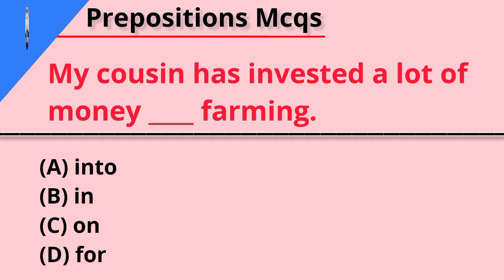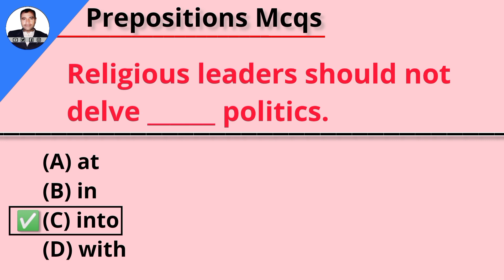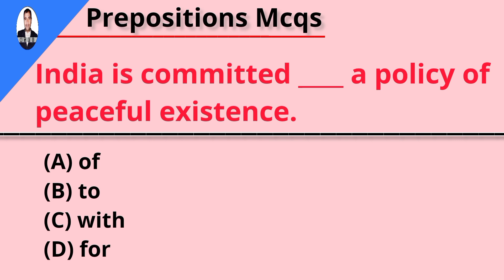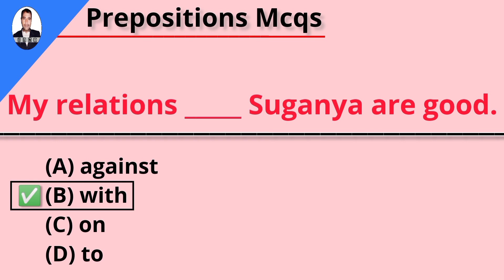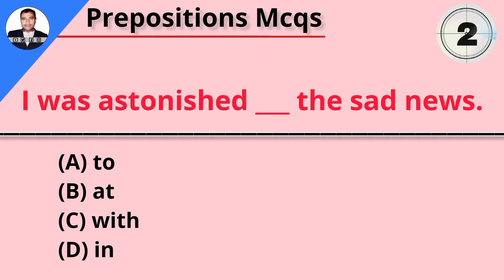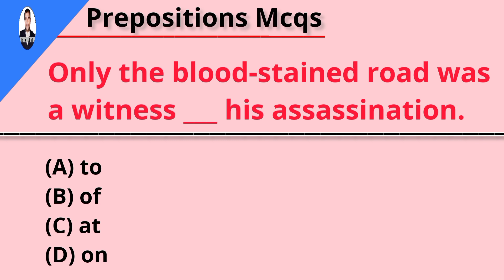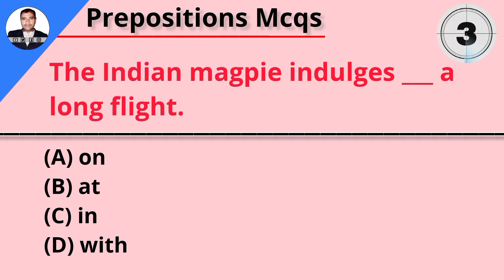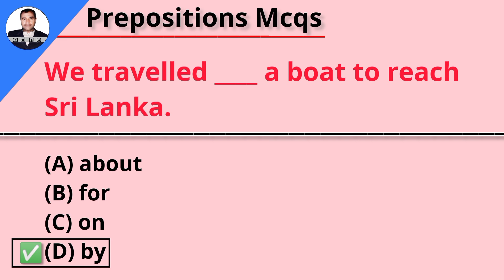Prepositions MCQs for IBA STS Test Preparation | English Section for Matriculation Exam Test Prep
Welcome to our YouTube video focused on mastering prepositions for the IBA STS Test and Matriculation Exam preparation! If you're an aspiring candidate aiming to excel in your English section, this video is perfect for you.

In this comprehensive tutorial, we have carefully curated a collection of multiple-choice questions (MCQs) specifically targeting prepositions. Prepositions play a vital role in English grammar, and a solid understanding of their usage is essential to score well in exams like the IBA STS Test and Matriculation Exam.

Our expert instructors have designed this video to help you strengthen your knowledge of prepositions through practice. We will guide you through a series of carefully selected MCQs that cover various aspects of prepositions, such as usage, placement, and common mistakes to avoid.

By engaging with this video, you'll:

Enhance your understanding of prepositions: We will provide clear explanations and examples for each question, ensuring you grasp the correct usage of prepositions in different contexts.

Develop your critical thinking skills: MCQs require you to analyze options and choose the most appropriate preposition. This process will sharpen your logical reasoning and decision-making abilities.

Gain confidence in tackling preposition-related questions: By practicing a range of MCQs, you'll become familiar with the typical challenges and patterns that appear in the IBA STS Test and Matriculation Exam. This will boost your confidence and improve your performance in the English section.

Remember, strong English language skills are highly valued in academic and professional settings. By excelling in the prepositions section, you'll equip yourself with a valuable asset for your future endeavors.

Whether you're a student preparing for the IBA STS Test or a candidate taking the Matriculation Exam, this video will serve as a valuable resource to refine your preposition skills.

Prepare to master prepositions and excel in the English section of your upcoming exams. Let's get started!

Friends,  Overall, this video is an excellent resource for individuals who are preparing for the IBA STS BPS 5 to BPS 15 exam and want to improve their knowledge of Jobs MCQs. Thank you for your support!